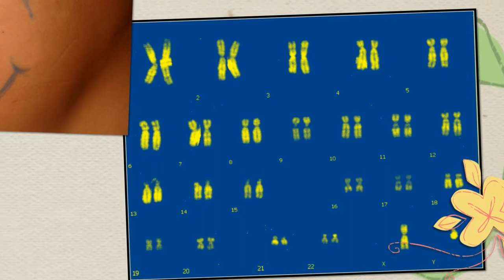Aspettando Luca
9 mesi bellissimi...